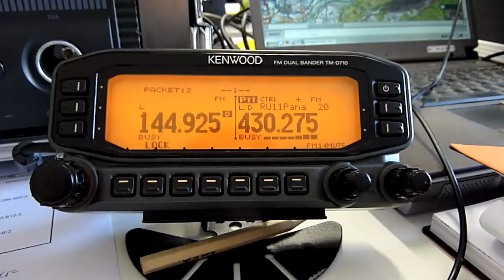Radio Club Valsugana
RCV - Radio Club Valsugana - Servizi radio per gestione eventi sportivi, Localizzazione GPS in tempo reale, Trasmissione immagini LIVE su maxischermo da locations remote, trasmissione tempi concorrenti, ponti radio, comunicazioni di emergenza, reti wifi,